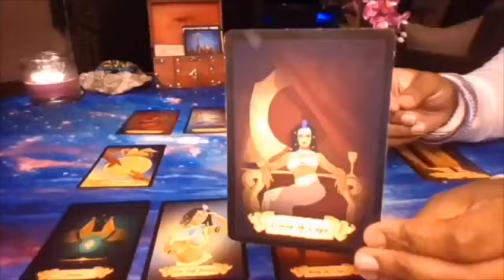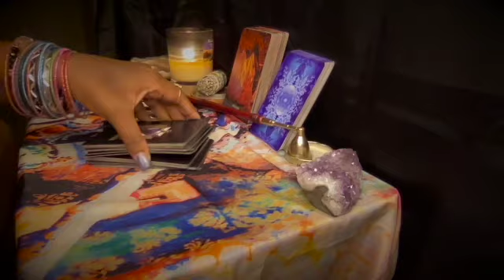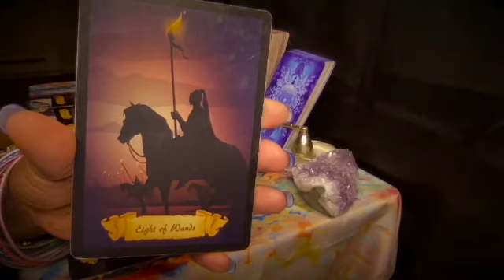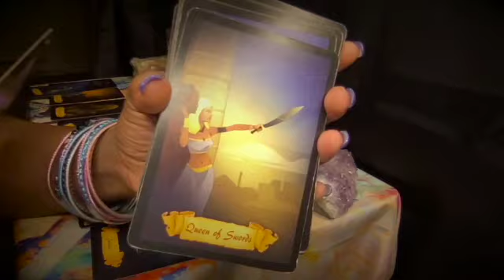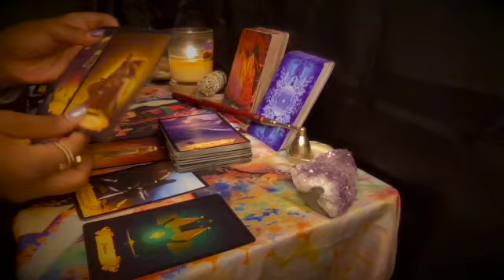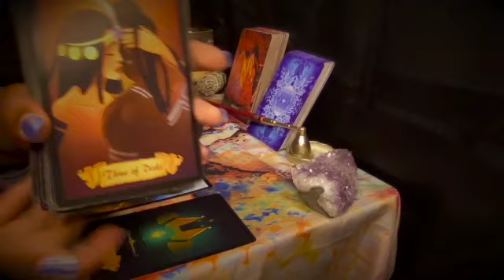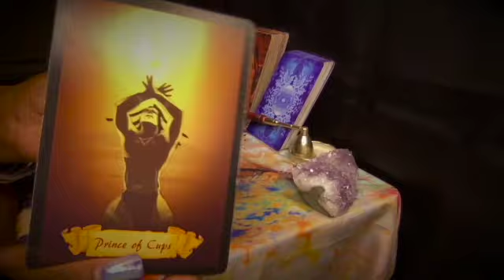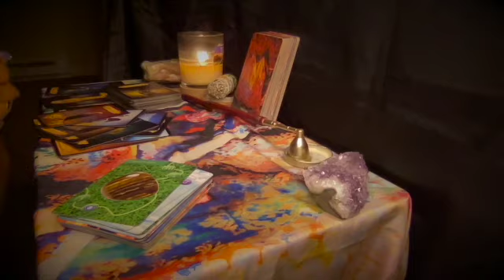CANCER ♋️🦀𓂀 THEY ARE BEGGING FOR FORGIVENESS WILL YOU FORGIVE THEM?